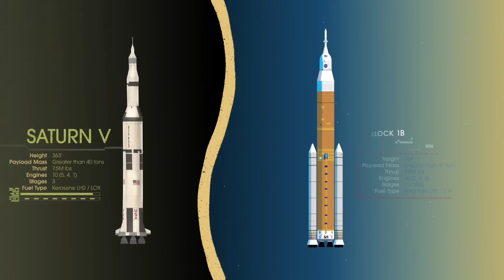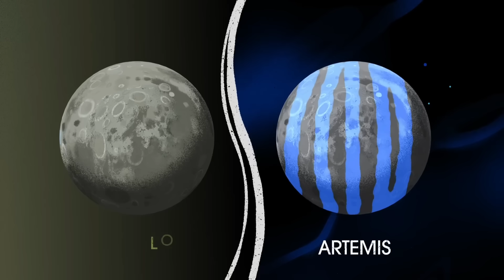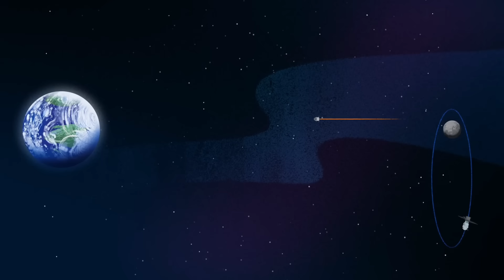NASA budget slashed by 30%? Space Agency in trouble as rumors swirl and SpaceX takes over!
NASA, like most US Government agencies, is in a state of chaos. Morale is at an all-time low, because most employees believe that they actually work for Elon Musk now.
And, after examining the facts, I can definitely understand why they feel that way